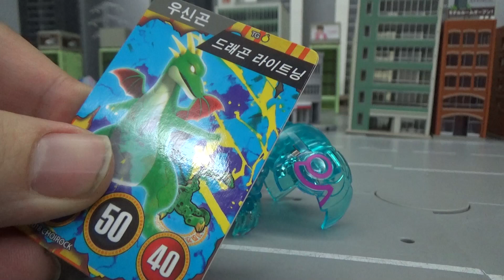요괴메카드 12 요괴볼 장난감 변신 Ghost Ball 12 Ghost Ball Toys Transformation